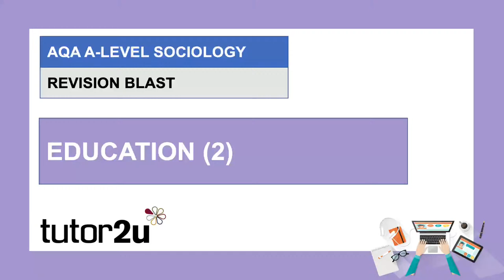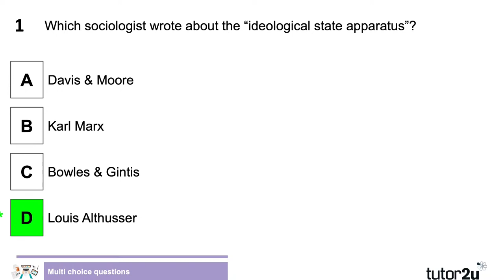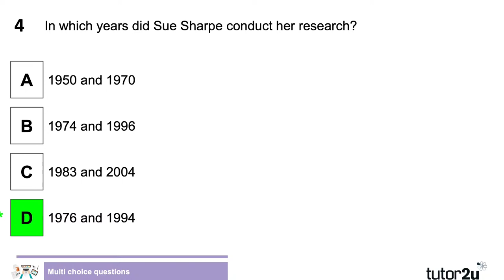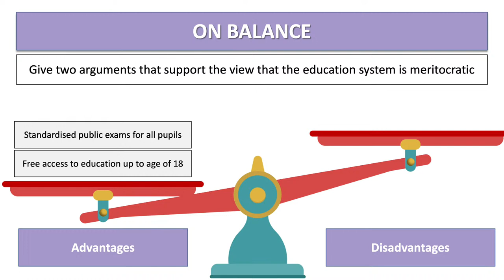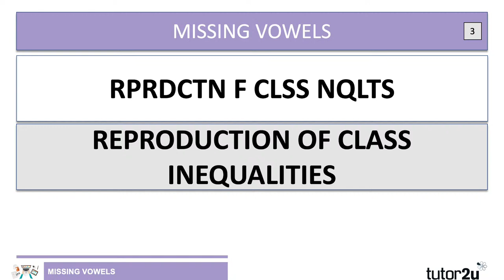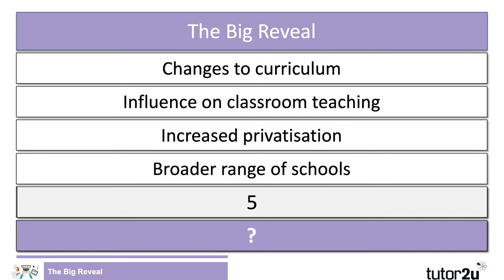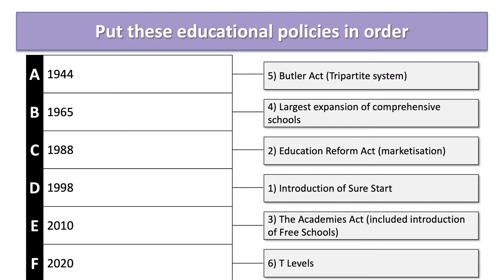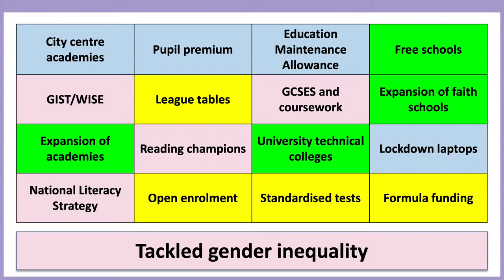AQA A-Level Sociology Revision Blast | Education (2) | 17 Mar 2021​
Join Duncan and Craig for our second live revision session on the Education topic for AQA A-Level Sociology.